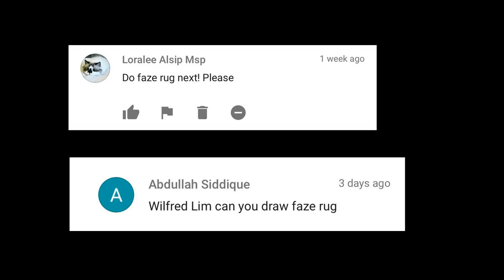DRAWING Faze Rug (Brian Awadis) - Speed Sketching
Quick sketch of Deji or CSG, hope you guys like it
Weekly uploads from now on due to school stuff.